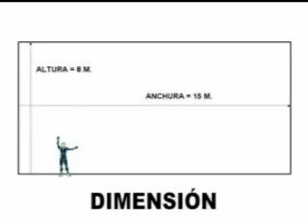Universidad Tecnológica de Nezahualcoyotl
Prometeo Pintura Mural al Fresco
Taller de pintura Mural
Julio Ferrá